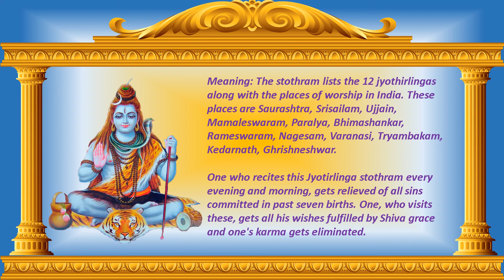Dwadasa Jyothirlinga Stothram - Saurashtre Somanathamcha - 12 Powerful Shrines of Lord Shiva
A jyothirlinga is a shivalinga that has been manifested from a column of
bright light or radiance also known as jyothi. The Jyotirlingas look
like any other Shiva Linga. However, it is believed that a person who has attained a certain degree of spirituality, sees these shivalingas as
columns of fire piercing through the earth. Its also believed that Lord
Shiva visits these Jyotirlingams in some form even today. The stothram
lists the 12 jyothirlingas along with the place of worship in India. These places are Saurashtra, Srisailam, Ujjain, Mamaleswaram, Paralya,
Bhimashankar, Rameswaram, Nagesam, Varanasi, Tryambakam, Kedarnath, and Ghrishneshwaram.
One who recites this Jyotirlinga stothram every evening and morning, gets relieved of all sins committed in past seven births. One, who visits these, gets all his wishes fulfilled by Shiva grace and one's karma gets eliminated.

are a result of researching various websites and consulting elders. This
is NOT a forum for religious discussions.